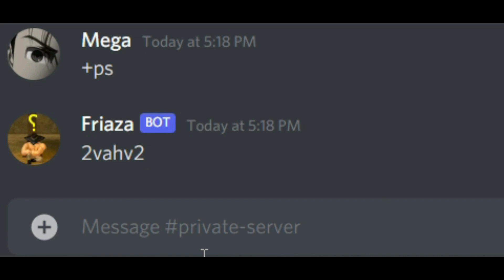Can A Juggernaut Survive 11 Giornos..?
aba